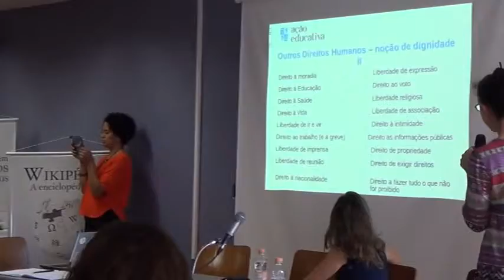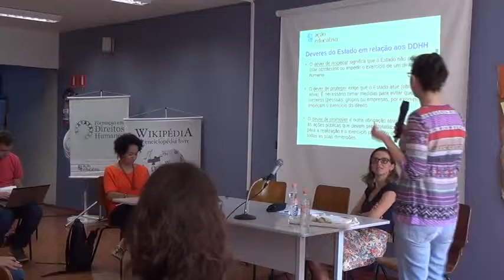02 aula 02 720